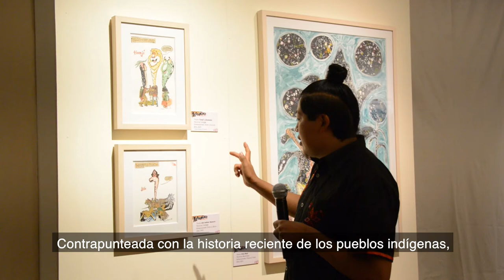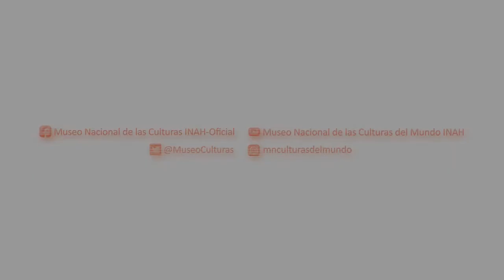Inauguración exposición temporal ¡Tetsukúnji! ¡Aquí estamos vivos!", de Filogonio Naxín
Aspectos de la ceremonia de inauguración de la exposición ¡Tetsukúnji! ¡Aquí estamos vivos!", de Filogonio Naxín.

La puedes visita en la Sala del primer nivel del MNCM, localizado en Moenda 13, Centro Histórico, de la Ciudad de México.